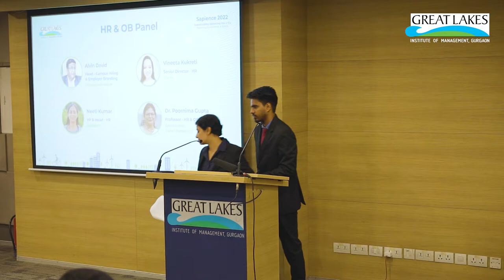HR & OB Panel | Sapience 2022 | Great Lakes Institute of Management (GLIM), Gurgaon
Great Lakes Institute of Management, Gurgaon, held its annual management conclave, SAPIENCE 2022, on September 6th and 7th, 2022.

As global perceptions change, sustainability is turning into a must for businesses. It is more important than ever for businesses to adopt sustainable strategies to close the knowledge-action gap. To meet the requirements of the present without sacrificing those of future generations is to practice sustainability. Economic, environmental, and social pillars support it.
It’s important for businesses to act as change makers and adopt measures that will ensure the protection of the environment as well as the stability of the economy. With this in mind, the theme for Sapience this year was based on balancing three core aspects of Sustainability - Economy, Environment, and Ethics.

The HR & OB Panel Discussion was conducted among:
1. Ms. Vineeta Kukreti, Senior HR Director, Fiserv
2. Mr. Alvin David, Head Campus Hiring, Newgen Software
3. Ms. Neeti Kumar, VP & Head HR, Adda 247
4. Dr. Poornima Gupta (Moderator)

The HR & OB Conclave, moderated by Dr. Poornima Gupta - Professor of Organizational Behavior, concentrated on the importance of human resources and organizational behavior by balancing three key dimensions of Sustainability - Economy, Environment and Ethics. The panel discussed the current HR trend and informed the audience of the shifting organizational tendencies. The panel examined the shift to digital hiring processes and how fostering employees' emotional, financial, and social welfare promotes more sustainable management. The panel also covered how innovation and technology are critical to creating sustainability and transition from operational HR to strategic HR in the past and from strategic HR to sustainable HR in the modern environment.